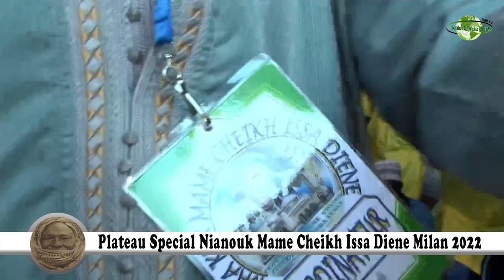Plateau Special Nianouk Mame Cheikh Issa Diene Milan 2022